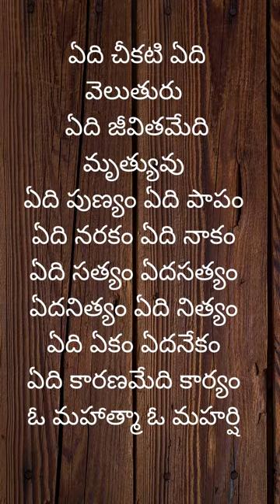ఓ మహాత్మ ఓ మహర్షి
ఏది చీకటి ఏది వెలుతురు
ఏది జీవితమేది మృత్యువు
ఏది పుణ్యం ఏది పాపం
ఏది నరకం ఏది నాకం
ఏది సత్యం ఏదసత్యం
ఏదనిత్యం ఏది నిత్యం
ఏది ఏకం ఏదనేకం
ఏది కారణమేది కార్యం